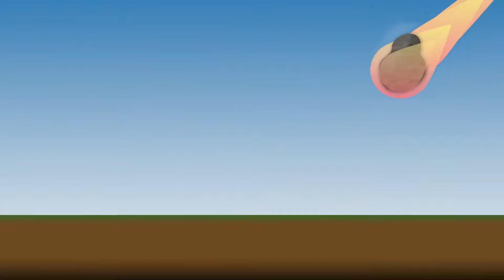20 Tswaing Meteorite Crater 1 Min 2